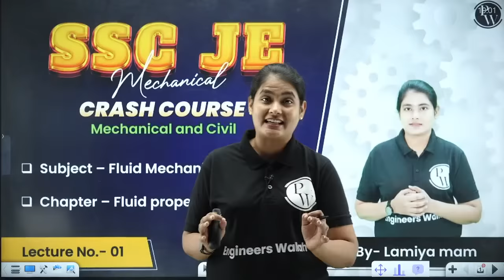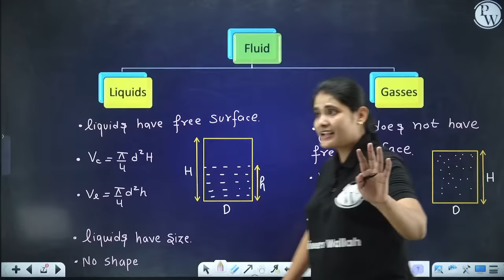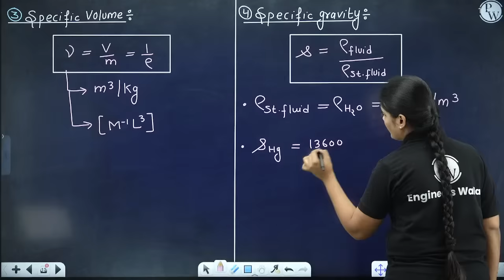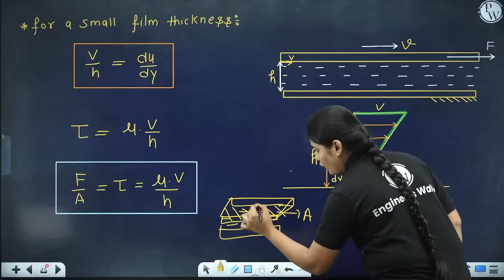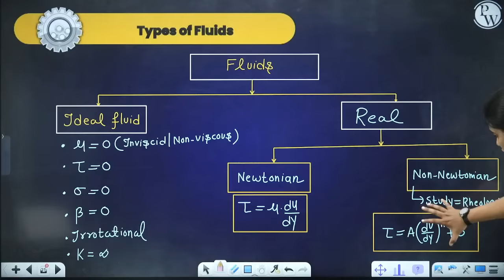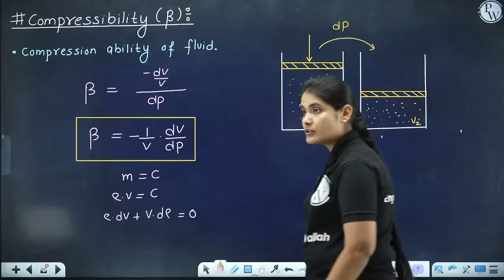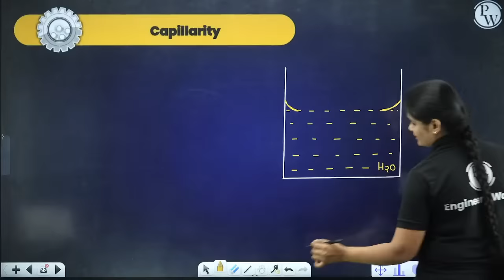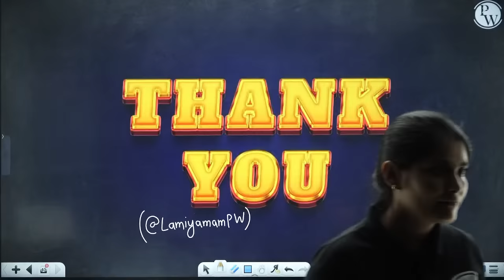SSC JE Crash Course 2024 | Fluid Mechanics - 01| Fluid Properties | Civil | Mechanical Engineering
Looking to excel in the upcoming SSC JE 2024 exam? Join our exclusive SSC JE Crash Course 2024, where we delve into the intricacies of Fluid Mechanics. In this first episode, we focus on Fluid Properties, a crucial topic for both Civil and Mechanical Engineering aspirants. Gain a deep understanding of viscosity, density, surface tension, and other essential concepts that form the foundation of Fluid Mechanics. Our experienced instructors will guide you through comprehensive lessons and practical examples to strengthen your knowledge. Don't miss out on this opportunity to boost your exam preparation.
📚𝐉𝐨𝐢𝐧 𝐒𝐒𝐂 𝐉𝐄 𝟐𝟎𝟐4 𝐅𝐫𝐞𝐞 𝐂𝐫𝐚𝐬𝐡 𝐂𝐨𝐮𝐫𝐬𝐞
📌 𝐁𝐀𝐓𝐂𝐇 𝐃𝐄𝐓𝐀𝐈𝐋𝐒 -

- PDF Notes
- DPP PDFs with video solutions
- Weekly Tests